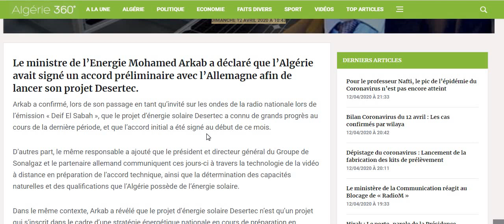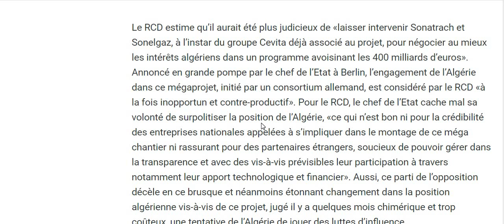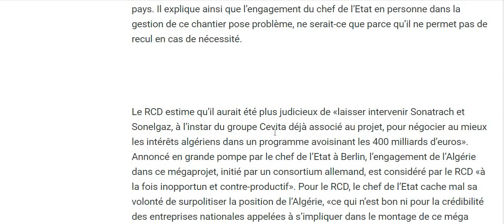L'HISTOIRE DE DESERTEC ET LA 3ISSABA.......حكاية ديزارتك و العصابة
ALGERIE, TEBBOUNE, HIRAK, CORONA, CORONAVIRUS, RAFAA156A, CASBAH 72, LES NOUVEAUX HARKIS, ARTISAN MALIK, ANA أنا جزائري , NOVEMBRE 54, ZITOUT, GHANI MAHDI, ABDOU SEMMAR, BENSDIRA, DJILOU, HICHEM ABOUD